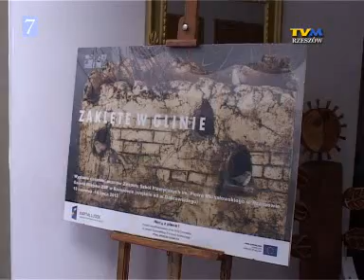"Zaklęte w glinie" - wystawa w rzeszowskim "plastyku"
Pokazuje prace uczniów. Zapraszamy do obejrzenia obrazków z wystawy